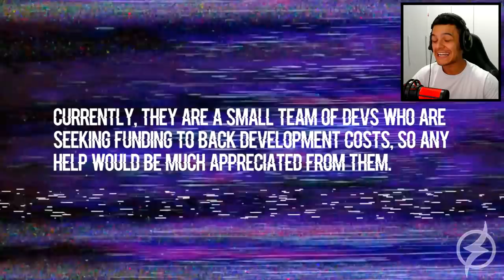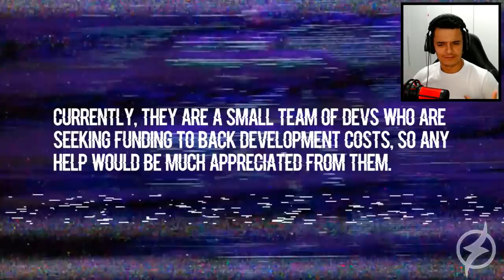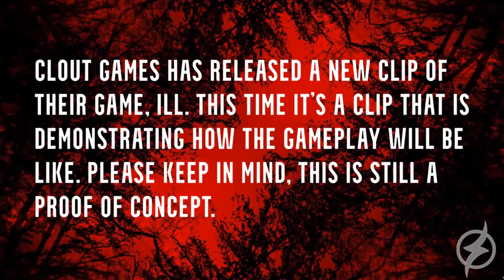NOVA GAMEPLAY DE TERROR ULTRA REALISTA É DIVULGADA ! - ILL